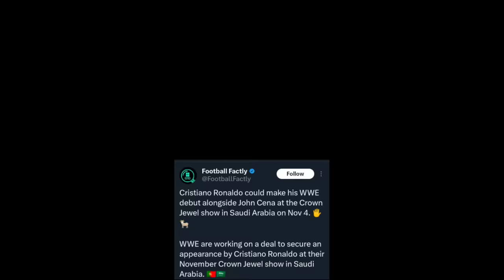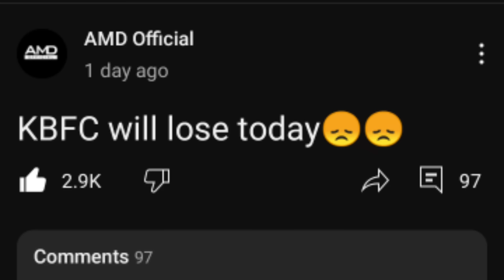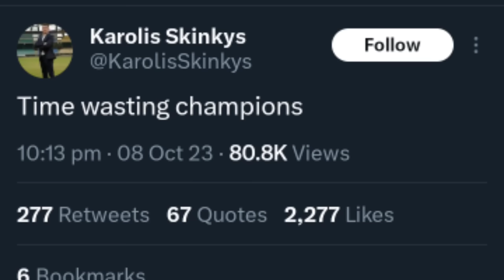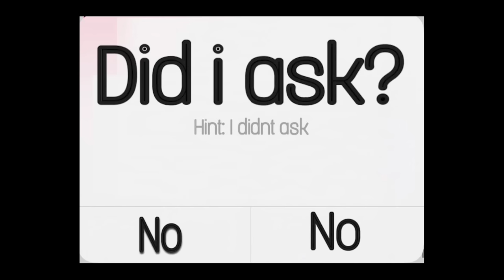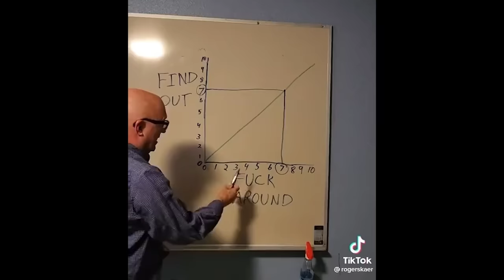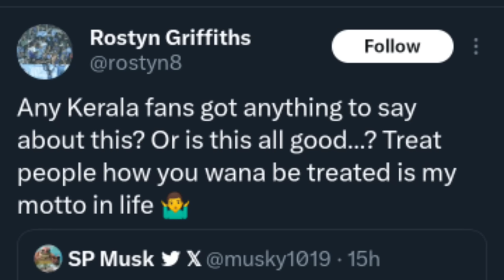Mumbai vs KBFC Royal Rumble My Opinion🥰 ഇതെല്ലാം Prabir Das ന്റെ തെറ്റ് 💀